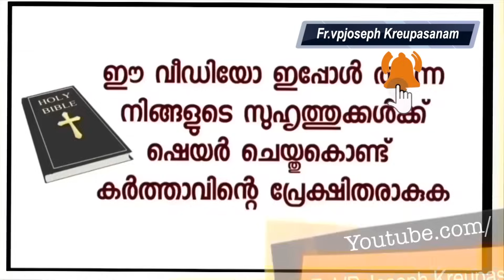മനസ്സിൽ നിറയെ വചനം പൊന്തുന്നു ആരോ എന്നെ കൈപിടിച്ച് നടത്തുന്നു വല്ലാത്ത ഒരു ഉടമ്പടി അനുഭവം